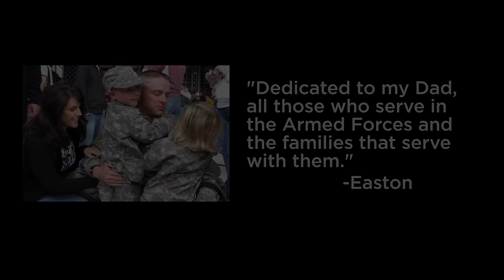Easton Shane - This Uniform's For You [OFFICIAL VIDEO]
Watch 14-year-old Easton Shane sing about his experience as a young military child and his father who went to war. This heartfelt song depicts the real-life emotions and sacrifices felt by soldiers and families during a deployment or separation. Written and dedicated to his dad, all those who serve in the Armed Forces and the families that serve with them, Easton Shane, delivers a powerful message of love and respect for our country and the uniform worn to protect it.

Available for Streaming or Download on iTunes, Apple Music, Amazon, Spotify, CDBaby & Bandcamp

Story Behind the Song (Written by Easton Shane)

Whenever I ask my Dad why he serves in the military his response has always been, “I Wear This Uniform for You.” When I was four, just before my dad left on his first deployment my dad gave me a uniform to match his own. My mom says I have always been my dad’s little shadow. I was so excited to be just like him. I wore that uniform all the time and did my very best to fill my dad’s shoes.  When my dad would call to talk to me, I always wanted to be wearing my uniform so we would be the same and I would tell him, “I’m wearing my uniform for you, Dad.”  He would remind me that wearing the uniform meant to protect and take care of the ones we love and to act honorably.  He would ask me if I was taking care of my mom and sister and helping with the chores that needed to be done.  I took my role as “Man of the House” very seriously and did my best to make him proud.

The year without my dad was really hard on me, he missed all the special holidays and I missed him a lot.  Before the deployment, I was able to go to my first concert with my family, it was then I decided I wanted to be a musician.  After my dad left, I was able to start guitar lessons and playing the guitar became my outlet. My dad would often talk to me about some of the country artists who put on shows for the soldiers and how each time he thought of me and my guitar.  I told my dad then that someday I wanted to go and play for soldiers to, it is a dream I have continued to carry and this song is hopefully just a beginning.

My dad still serves in the military and I have continued working toward my goal to become a musician.  I was inspired to write this song so that I could share my experience as a young child and having my dad go away to war.  I wanted my dad to know how proud I am that he serves in the military and how much I respect the Uniform he wears.  I know firsthand that when a family member serves, their entire family serves and sacrifices with them.  This song for me is an opportunity to sing to the soldiers and express my gratitude to them for their service.  Through this song I hope you will catch a small glimpse into the life of a military family and when you see a service member in Uniform you will remember that they wear that Uniform for You.

Thank you so much for your continued support in my journey.  Please take a moment to thank those who serve our country and honor those who have paid the ultimate sacrifice.

Lyrics by: Easton Shane

Music arranged and produced by:
Easton Shane (Mentored by Greg Hansen)

Mixing & Mastering by:
Steven Lerud, Lakeview Recording Studio

Video Produced/Directed by:
Rebecca Christiansen and Cory Bowcut

A huge thank you to all the individuals involved!

Actors:
Easton’s Dad as himself
Young Easton: Cannon Christiansen (Easton’s little brother)
Young Gracee: Dylann Parker (Easton’s cousin)

Easton has grown up in a military family, in addition to his dad, Easton has great-grandparents, grandparents, uncles and cousins on both side of his family that have served in different branches of the Armed Forces.

Easton Shane is 14 years old and started playing the guitar at age 4.  He has won multiple National Downbeat Awards for his guitar playing abilities and signed as a young Endorsed Artist with Heritage Guitars out of Kalamazoo, MI in 2016. He produces his own band, BEKM, sings in One Voice Children’s Choir, is a member of Nik Day Studios and has performed with Caleb Chapman Soundhouse.

Easton loves to sing, play guitar, and write & produce his own music.  He released his EP “Roll With It” October 2017.  The album is available for download on Amazon, iTunes, CDBaby, & Spotify.